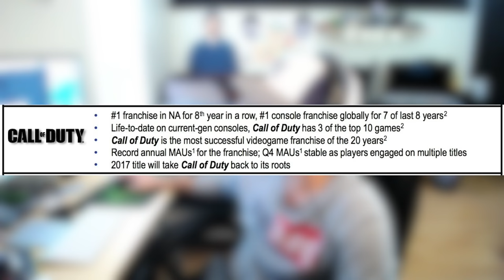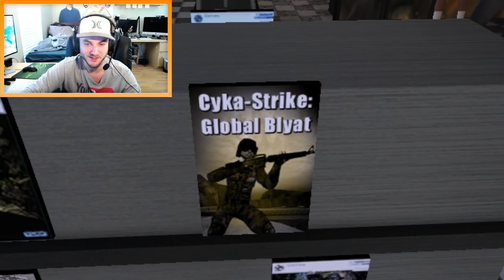GAME OF THE YEAR 2017!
GAME OF THE YEAR 2017! THIS GAME IS AMAZING!!!
Drop a LIKE for more Random Games! (乃^o^)乃

BEST GAME EVAR!!!

Again.

I FINALLY revisited Postal 2: It has been over a year since I last played it, and boy was I missing out!

I got to use a cat as a silencer for my M16, pee on doughnuts, confirm the existence of Half Life 3, and get an autograph from the legendary toaster inventor Gary Coleman!

Easily GOTY 2017 and Best Sandbox Game 2017

So, what did you guys think of Postal 2? What other random games should I check out next? Let me know with a comment! ^-^

BAMF - Pegboard Nerds

Erik - M3RKMUS1C

You guys like the new dank outro? ( ͡° ͜ʖ ͡°)